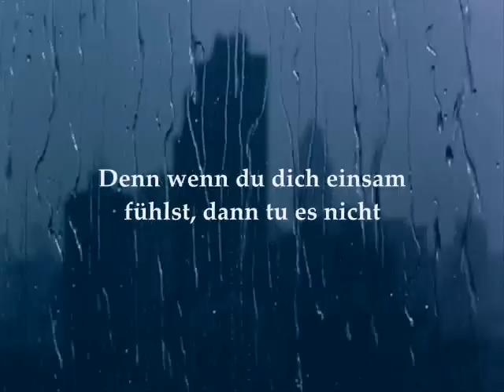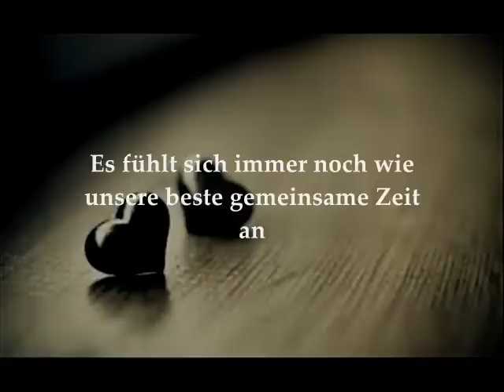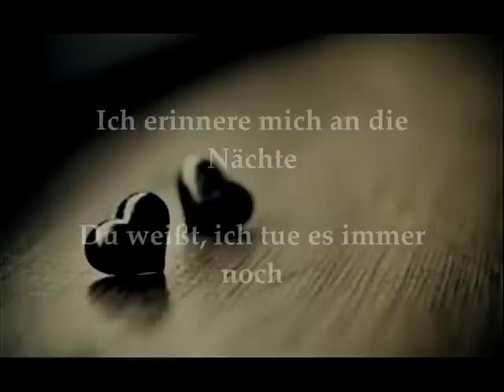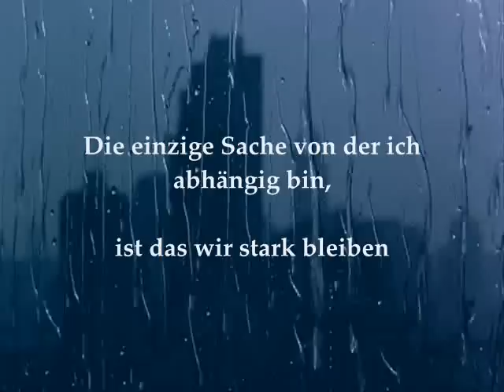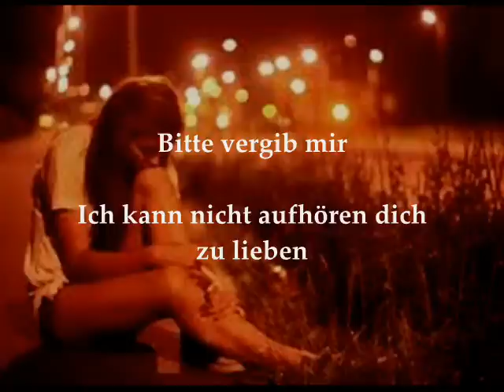Bitte vergib mir *-*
*German Lyrics*